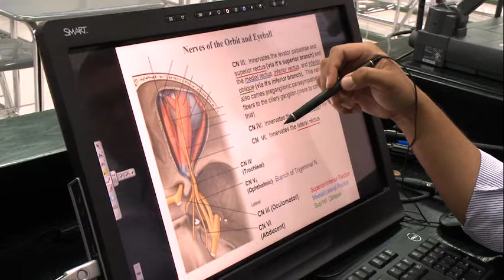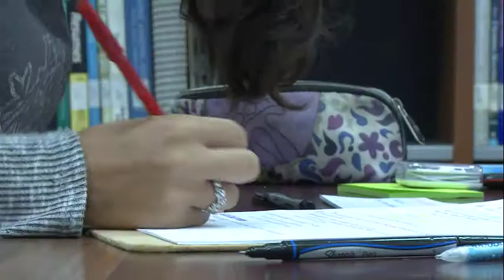Student Roundtable about The Accelerated Review Program (ARP) - UMHS Caribbean Medical School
The Accelerated Review Program (ARP) is designed for students who have the drive to become successful physicians but need additional academic and study skills support to ensure their success in the rigorous UMHS medical education program. ARP is one semester in length. Students who pass ARP are automatically accepted into the first semester of medical school at UMHS.

The goals of ARP are to:

1)  Assist students with study skills that increase their opportunity to successfully complete the UMHS medical education program.
2)  Provide students with exposure to targeted courses.
3)  Reduce attrition once a student enters the UMHS medical school program.
4)  Increase student confidence in their ability to be successful academically.

00:14  Angel Matos, MD  Director, (ARP)
01:13 Thomas Last, PhD  Associate Dean of Basic Sciences, Dean of Student Affairs, &
           Professor of Cell Biology
01:24 Warren Ross. J.D.  President
01:58 Warren Ross with 5 students for a round table about the ARP Program
02:03 "It was Challenging!"
02:17 The hardest challenge in ARP
02:45 The volume of material in ARP
03:20 Would it be difficult without ARP?
03:35 ARP gave me confidence
03:40 The goal is to build your foundation, how did they do?
04:40 I felt completely prepared for Medical School after ARP
04:50 How good was faculty?
05:32 They know your name your are not just a number
05:59 They make it interesting
06:30 What was the best part of the ARP Program?
07:49 What would you say to a student accepted into the program?